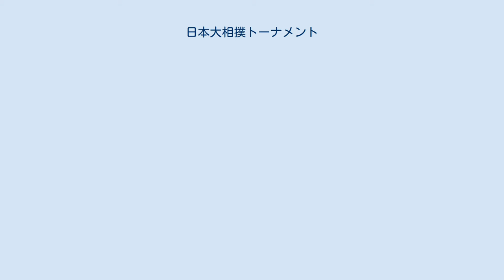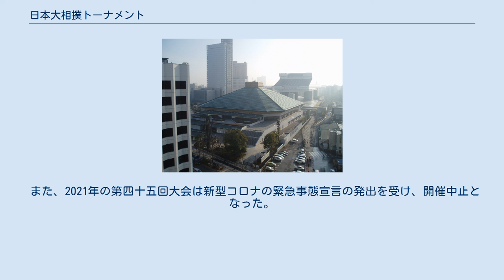日本大相撲トーナメント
日曜スペシャル_(フジテレビ)
両国国技館の行事・イベント
日本大相撲トーナメント（にほんおおずもうトーナメント）は、勧進元をフジテレビジョンがつとめる大規模な花相撲、及びそれを中継する放送番組名である。
毎年2月上旬の日曜日に開催されており、大会賞金総額は1132万円。
地上波テレビではフジテレビ系列全国ネットで開催日の16:05〜17:20の枠で放送されている。
 幕内・十両の力士が、それぞれシングルイリミネーショントーナメント（ノックアウトトーナメント）により優勝を争うというもので、優勝のためには一日で何番もこなした上で、それらに全て勝つ必要がある（十両の決勝のみ巴戦）。
 かつては土曜・日曜の2日間開催で、初期は十両以下でもトーナメント戦が組まれ（詳しい様式は不明）、1980年代後半に入ってからは幕内トーナメント戦が各日違った組み合わせで行われ、最後に1日目の優勝者と2日目の優勝者との間で優勝決定戦を行い総合優勝を決定していた。
また、以前は部屋別対抗戦、および引退した力士によるOB戦（往年の名勝負）も1998年まで行われたことがあり、それぞれ日曜昼（競馬中継の前の時間帯）または深夜にフジテレビ系列で放送されていた。
OB戦自体は、2016年の第40回大会で記念として復活開催したが、テレビ中継は行われなかった。
 2012年まで、西暦偶数年初場所後に実施の日本相撲協会の役員改選により新たに起用された審判委員は、本大会でデビューしていた。
 直前場所（1月場所）時点での幕内力士が参加対象（十両陥落が濃厚な力士であっても、あくまで1月場所時点での番付が基準であるため、幕内トーナメントに参加する）。
 ほとんどの力士は2回戦からの参加となる。
1月場所時点で前頭下位の力士は1回戦からの参加となり、その1回戦は前頭下位同士の取組となる。
例年、1回戦から参加する力士よりも、2回戦から参加する力士のほうが多い。
本場所では、優勝決定戦しか起こりえない同部屋対決の組み合わせになる可能性があることも本大会の特徴である。
 2日制だった2002年までも、両日のトーナメントは現在と同じような形式である。
 優勝者には賞金250万円と優勝杯が授与される。
またジャパネット・文化放送・富士通ゼネラルより副賞として家電が授与される。
 直前場所（1月場所）時点での十両力士が参加対象（こちらも幕下陥落ないし幕内昇進濃厚であっても関係ない）。
 十両力士を3つのブロックに分け、ブロック毎にトーナメント行い、各ブロックを勝ち上がった3力士により巴戦を行い、巴戦の勝者が優勝となる。
 2002年まで行われていたが、現在は行われていない。
 直前場所（1月場所）時点での序二段、三段目、幕下、十両力士が参加対象。
 1チーム5名で行われる。
チーム編成は、序二段1名、三段目1名、幕下2名、十両1名である。
なお、部屋によってはこの5名を編成できない部屋（三段目力士がいない等）もあるため、中には2つ以上の部屋が合同チームを作ったり、一門として合同チームを編成することもあった。
 競技方式は、各チームの同じ地位の力士同士が対戦し、勝った側に得点を加算（序二段=1点、三段目=2点、幕下=各3点、十両=4点）、合計得点の多いチームが勝ち抜きとなる。
そのため、2勝3敗でもチームが勝ち抜ける可能性（一方のチームが序二段・三段目・幕下が勝ち、もう一方が幕下、十両が勝った場合、6対7で後者の勝利）があった。
 現在は、幕内・十両トーナメントの他に、初っ切り、相撲甚句、太鼓、髪結、横綱の綱締めなど、花相撲でおなじみのアトラクションが開催される。
 上記以外に最近では相撲講座（2008年まではみのもんたが司会）が行われている。
なお、1990年代には「往年の名勝負・OB戦五番勝負」と題して、親方同士の取組を行なったことがあった（その時のテレビの実況は向坂樹興・解説は向坂松彦の甥・叔父コンビ）。
 上記の通り2011年は八百長問題の影響により中継されなかった。
 第8回までは奇数回の優勝者が翌年の決勝戦で敗退する（すなわち準優勝）、第9回までは同一力士が複数回優勝できない（当然のことながら連覇も含まれる）ジンクスがあった。
 第7回（1983年）までは、初場所の番付発表直後に抽選を行っていたが、この大会初日において、...